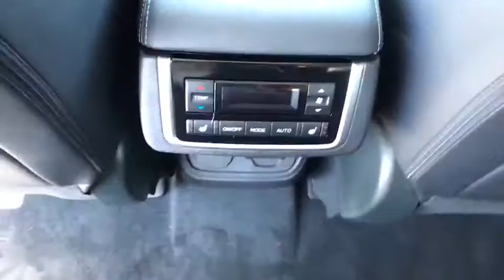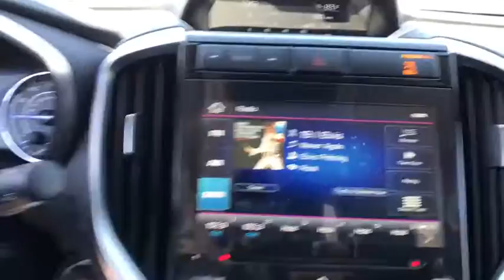2020 Subaru Ascent Fresno, Bakersfield, Stockton, Sacramento, Central CA L3473881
2020 Subaru Ascent
2020 Subaru Ascent Limited 8-Passenger - Stock#: L3473881 - VIN#: 4S4WMAJD3L3473881

Third Row Seat Heated Leather Seats Aluminum Wheels Turbo Charged Engine Power Liftgate All Wheel Drive. EPA 26 MPG Hwy/20 MPG City! Limited trim. Warranty 5 yrs/60k Miles - Drivetrain Warranty; CLICK ME! KEY FEATURES INCLUDE: Leather Seats Third Row Seat Power Liftgate Rear Spoiler MP3 Player All Wheel Drive Onboard Communications System Aluminum Wheels Remote Trunk Release Privacy Glass. VEHICLE REVIEWS: Great Gas Mileage: 26 MPG Hwy. Fuel economy calculations based on original manufacturer data for trim engine configuration. Please confirm the accuracy of the included equipment by calling us prior to purchase.